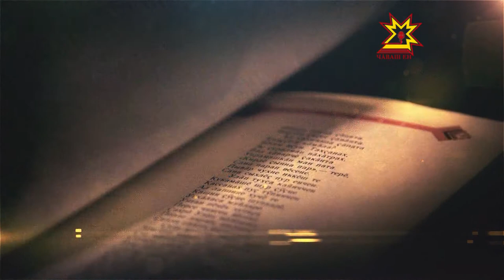Литература тĕпелĕ. Выпуск 06.05.2015